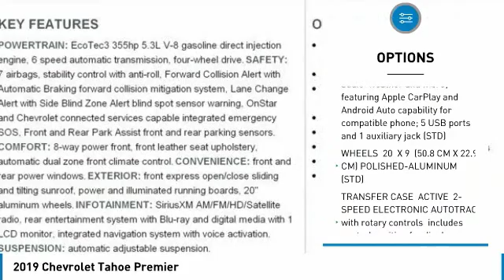2019 Chevrolet Tahoe 19-418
2019 CHEVROLET TAHOE Aurora, CO
Stock# 19-418

You'll love this 2019 Chevrolet Tahoe. This is a car you'll want to take home. With 5 miles, it features Automatic transmission and an exterior color of Black. Call us and be the first to open the car door today!